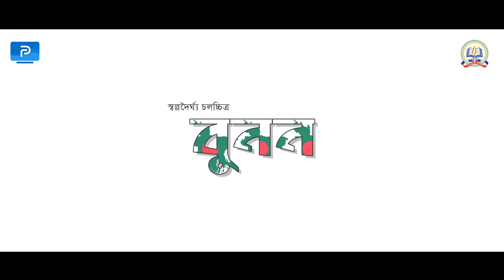Rajshahi College | Short Film Bunan Promo | Habibur Rahman | Directed by Mainul Islam Tipu |Padma Tv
RajshahiCollege | ShortFilmBunan Promo | Habibur Rahman | Directed by Mainul Islam Tipu | Padma Tv
Welcome to Official Youtube Channel of Padma Television

The "Padma TV" channel will give you some "Amazing" and the "Craziest Shows", "Interviews", "Bangla Drama updates", "Stage Programme", "Ekok Ovinoy", "Funny videos", "Stage Drama", "Short films", and Updates from "Rajshahi Sangskritik Songho" + etc.